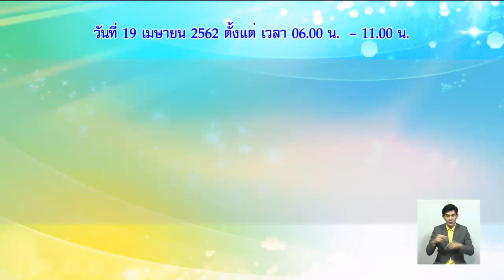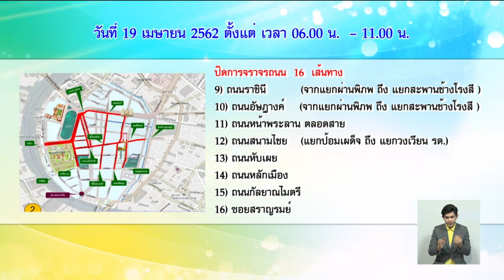พิธีเสกน้ำอภิเษก ในพระราชพิธีบรมราชาภิเษก 2562